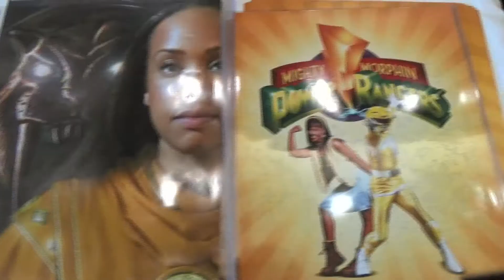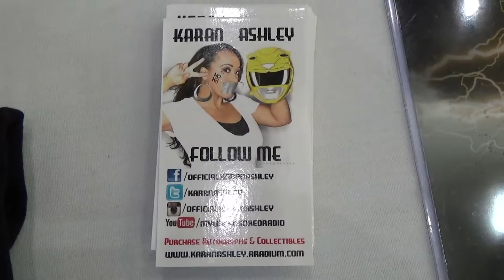Interview with Karan Ashley one of the original Yellow Power Rangers at BCTC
We caught up with Karan Ashley one of the original Yellow Power Rangers at the Bangor Comic and Toy Con to talk about her new projects and the BCTC!